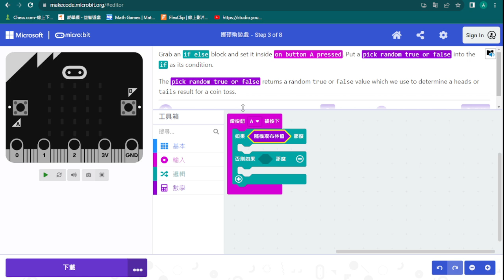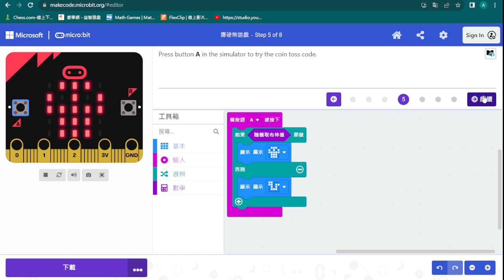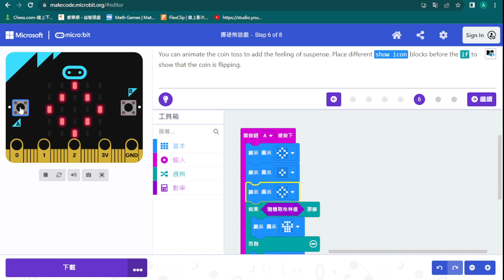[microbit] coin flipper